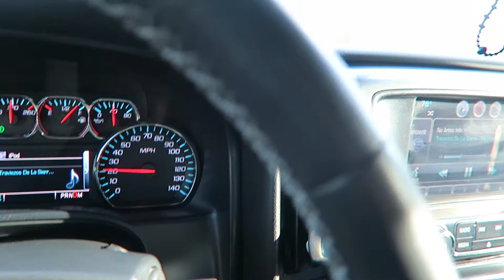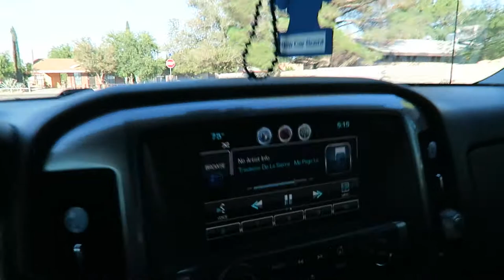2015 chevrolet silverado z71 lifted drive test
a little drive test around the block with my lifted silverado
8 inch suspension kit
mcgaughys